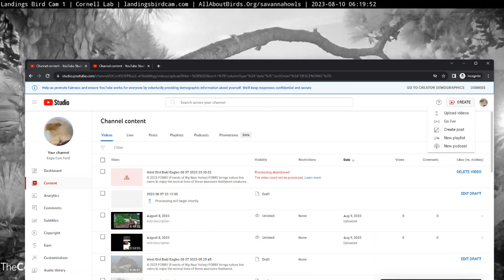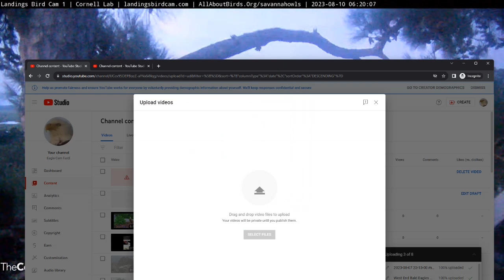Savannah Ospreys 08/10/2023 06:11